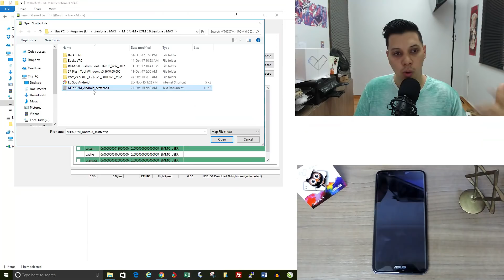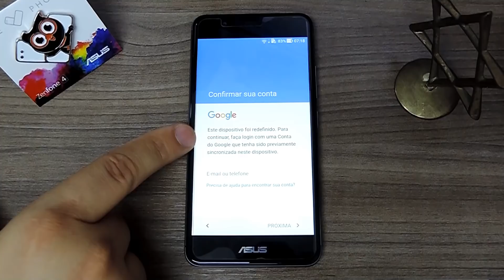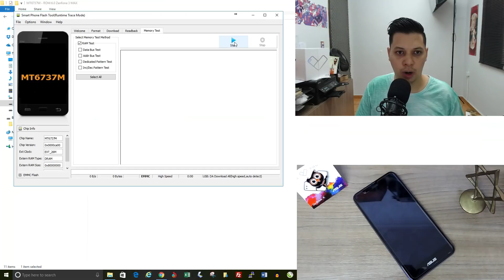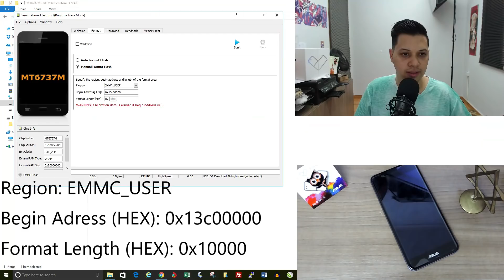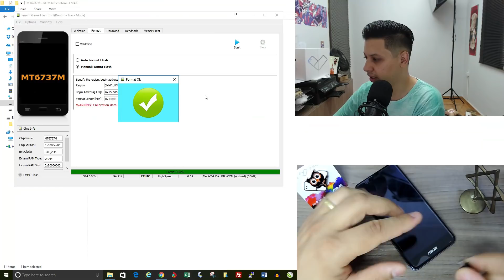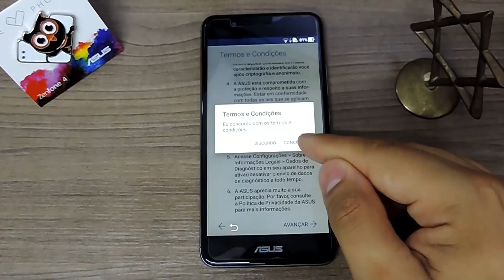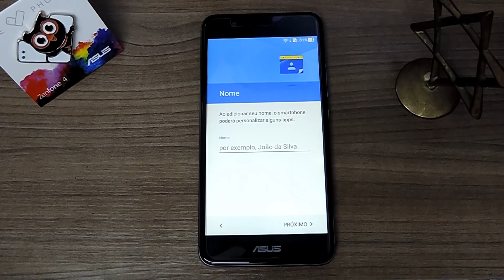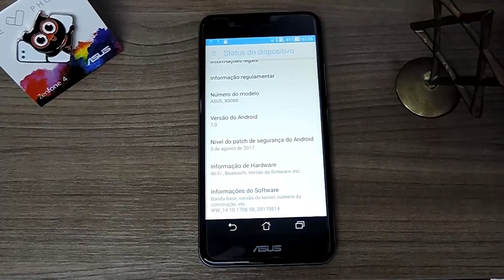Remover Conta Google Zenfone 3 MAX Android 7.0 ZC520TL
💲 Gostou do vídeo? Me ajude a manter meu trabalho doando R$ 7,99. Basta acessar esse link e clicar em patrocinar 💲 Clique em MOSTRAR MAIS ⇩

Vou te ensinar a Remover Conta Google Zenfone 3 MAX no Android 7.0. Esse procedimento funciona para remover a verificação inicial de conta Google, dessa forma, você pode remover essa verificação usando um computado e o programa SP Flash Tools.